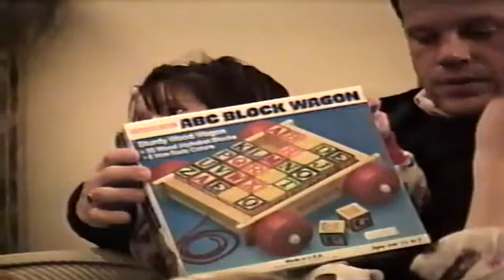abbey 4th Bday _xmas 1996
Home videos